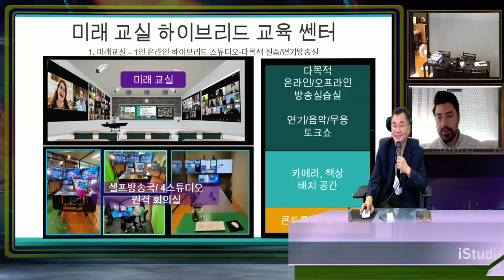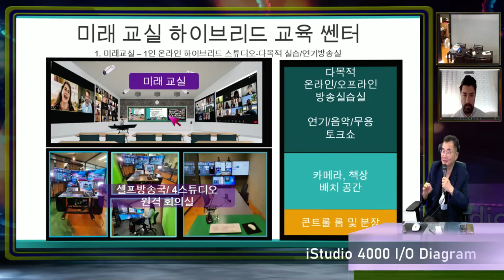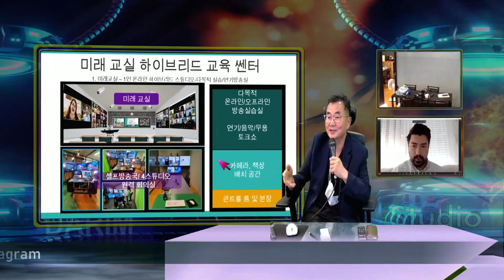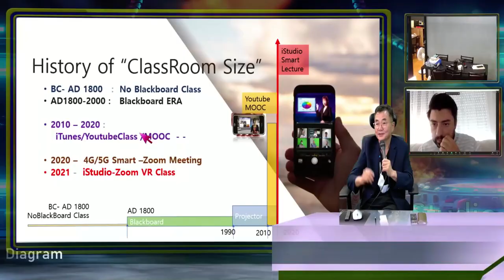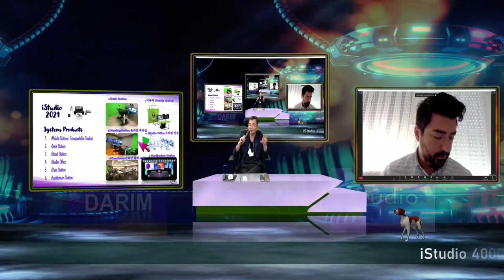Personal Station, from Personal Computer can be realized by iStudio